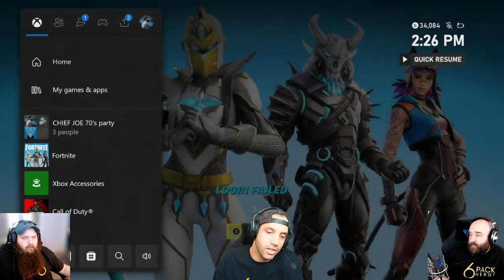AMAZING FORNITE LIVE EVENT GAMEPLAY - CLICK NOW!!!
W or L event for fortnite? Comment what you think! I was on 2 hours before the event, got kicked 30 minutes before it went live only to sit in a Queue for an hour and then have my log in fail...